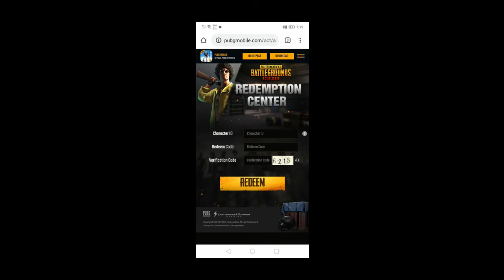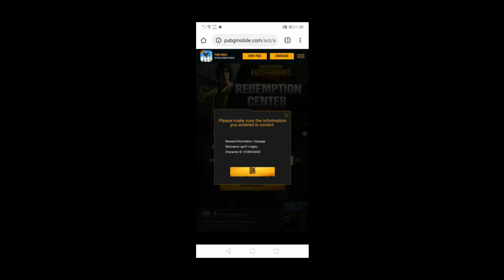HOW TO GET FREE POPULARITY|| NEW REDEEM CODE || PUBG MOBILE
Main Device- HUAWIE P20 LITE

League-Season 12 ACE